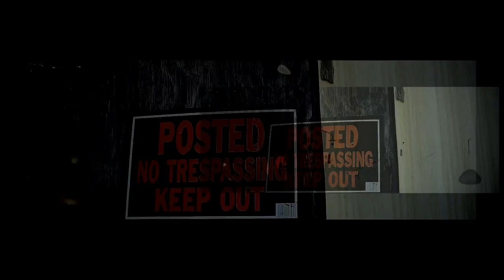Quan G x TonyOsO - Reason To Life l @Tnasty357 TeamSME #2500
New Video From @TheRealQuanG
Shot By: @tnasty357 x @Realrayb1
Double Trouble Mixtape
STACK MONEY™ x 2500 Block™
(SME 2014©)

Follow @StackMoney2500 on Twitter x Instagram